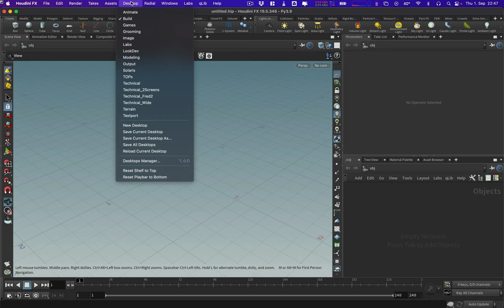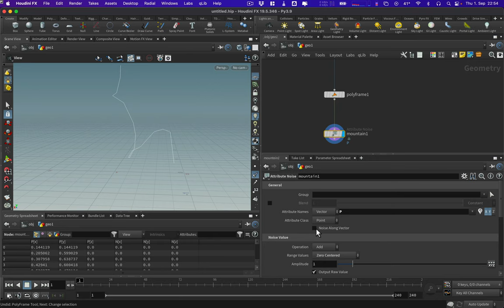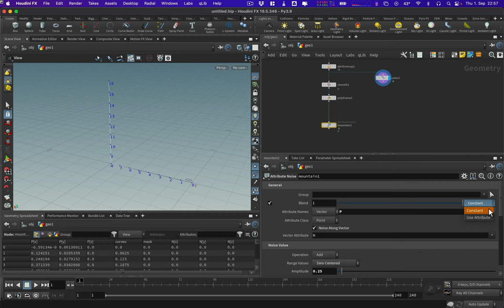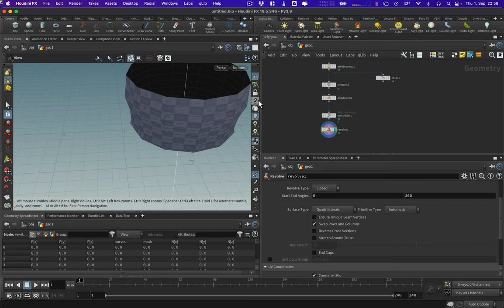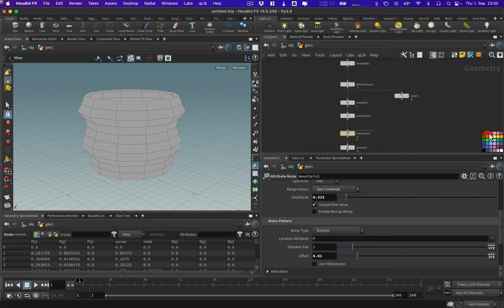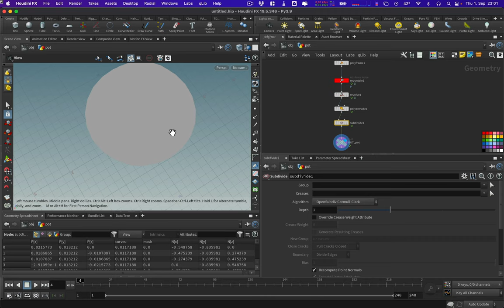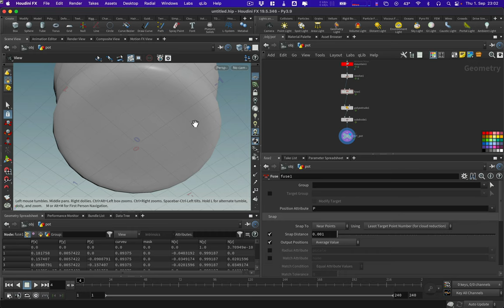Houdini Procedural Pottery I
This is the first part of a beginner tutorial series about procedural modeling in Houdini 19.5. You will learn how to
- procedurally build up geometry,
- utilise the geometry spreadsheet to control attributes,
- deform geometry with a noise function,
- use an attribute ramp to control the deformation.